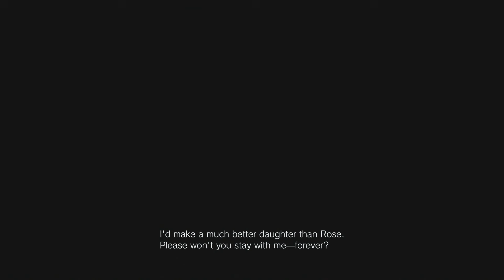Resident Evil 8 Village Collect Rose 1/4 (How to escape the Doll Workshop)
COLLECT ROSE: 1/4 Resident Evil 8 Village
Finish up any shopping with Duke. Head to the door on the north side of the Altar. .
Timeline Find the second flask in the creepy doll house

0:17 Use the Four-Winged Key to unlock the gate and follow the path.
1:05 POTTER’S FIELD, GARDEN
3:16  Put your Family Photo “Give up your memories.”
4:47 Step inside, and ride the elevator up. At the top
4:58 HOUSE BENEVIENTO
9:01 ride the elevator down HOUSE BENEVIENTO B1
11:04 Doll Workshop
11:45 inspect the Mia Doll
12:37 Examine her right shoulder. find the Silver Key
13:24 Examine her left leg.  Winding Key
13:33 Examine her left hand for the Blood Covered Ring.
13:49 Examine her left eye. There’s a raven flying right symbol.
14:12 use it to wash the Blood Covered Ring. It will become a Wedding Ring
14:47  examine Wedding Ring . Flip it around  — 05-29-11
17:01 use the Winding Key on the music box
18:23  tweezers
19:18 Examine her mouth
19:22 Take the film
20:22 Examine the film and projecto
 21:38 take the scissors from the doll
23:23 cut away the bandages on the doll woman
23:46 Doll Workshop Puzzle Door
 24:59 Breaker Box Key location
27:34 unlock the breaker box by the elevator
27:37 Relief of a Child
28:55 Mother’s Door. Place the Relief of a Child
29:30 grab the fuse from the wall
HOUSE BENEVIENTO 1F
Back upstairs, work through the hallway until you reach a cutscene. Now, it’s time to play hide-and-seek:

Head into the Foyer and upstairs where the door to the Guest Room will be unlocked. You’ll find Angie (the bride doll) inside.
Next, she’ll be on the south side of the Living Room.
Head through the Foyer back toward the elevator in the north (northeast, really). She’ll be waiting by the elevator doors.
After the stabbing, collect your key from her. Spin it until you get an examine prompt, and then combine it with the Four-Winged Key to create the Four-Winged Unborn Key.

Pick up Angie the doll from the floor.